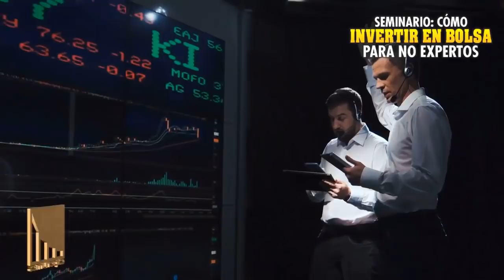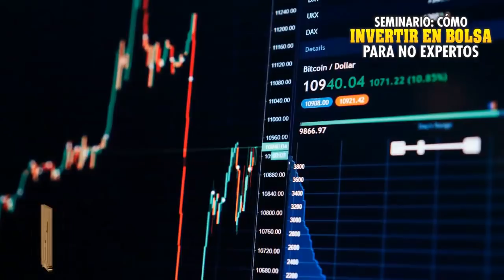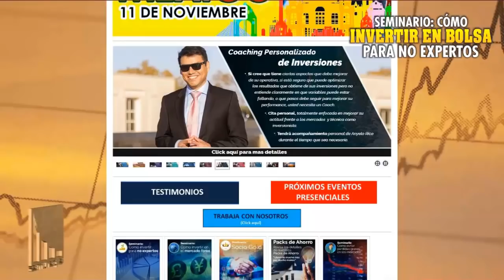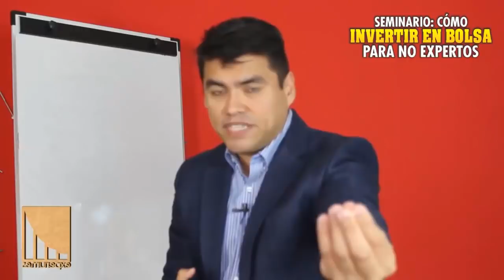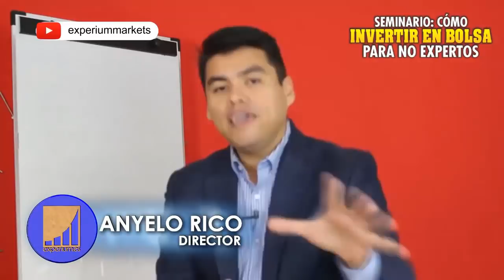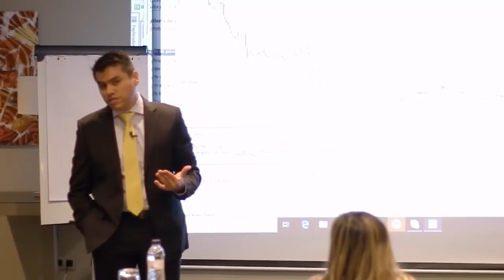COMO INVERTIR EN BOLSA PARA NO EXPERTOS / Trading, Inversiones, Bolsa de Valores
▼ABRIR▼ Seminario COMO INVERTIR EN BOLSA con  Anyelo Rico.  Presencial y online.

El Seminario COMO INVERTIR EN BOLSA PARA NO EXPERTOS le ofrece la oportunidad de aprender todo lo que necesita para ser un mejor trader e inversionista.  Conozca de la mano de Anyelo Rico como funcionan los mercados, como identificar oportunidades, como comprar y vender acciones, identificar la tendencia y controlar las emociones y los riesgos al momento de tomar las decisiones.

// CONECTA CONMIGO //

Vídeos imprescindibles